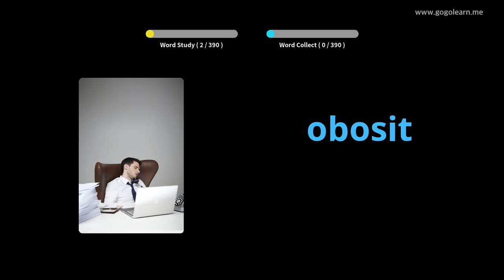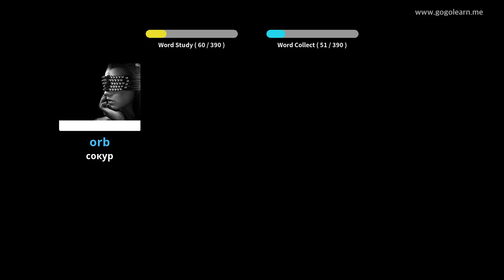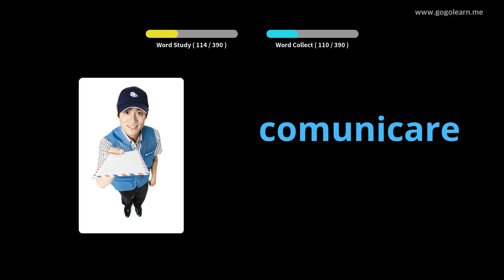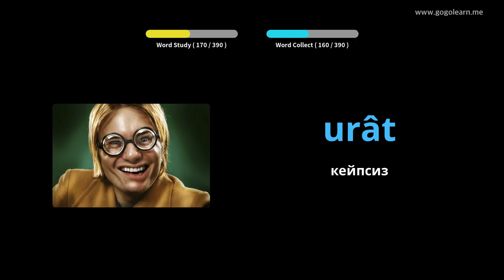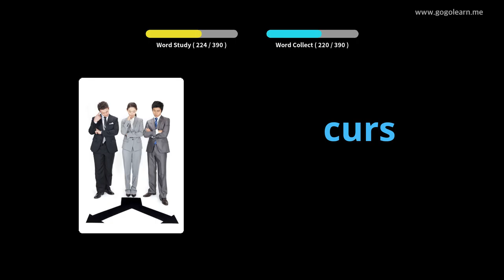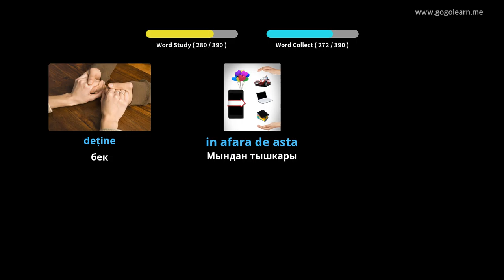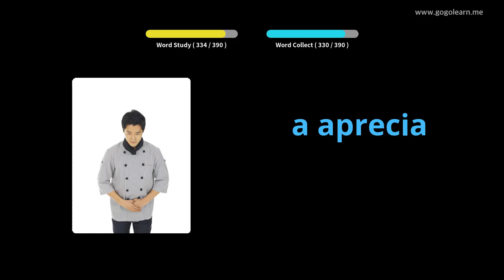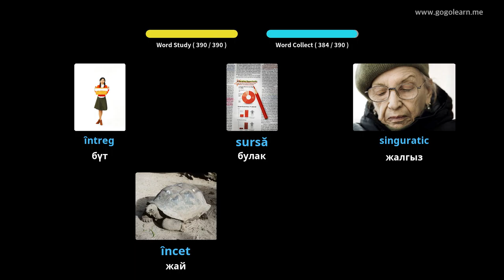Румыниянын Vocabulary орто мектеби 2 | Golearn